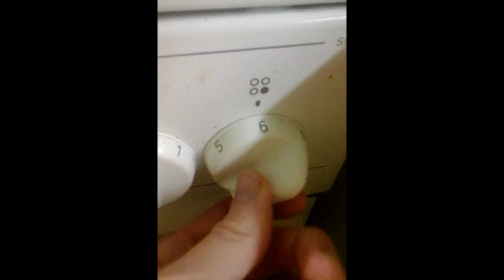Ruoka elokuva 2015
5/5

Loppubiisi Stam1na - Kulli-man